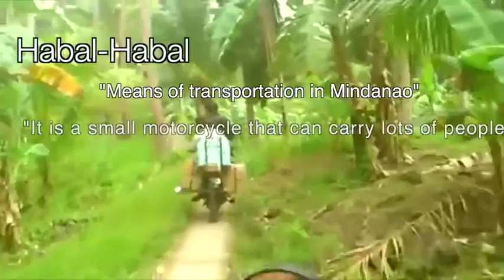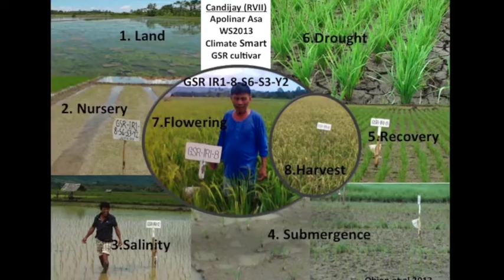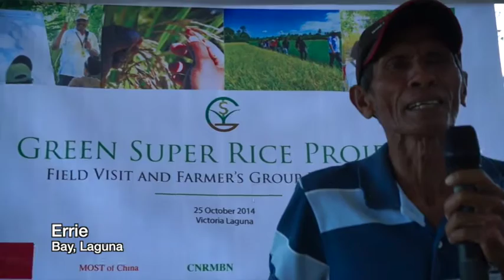Habal-Habal—Green Super Rice in Laguna, Philippines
Green Super Rice (GSR; varieties in the Philippines, bred by the International Rice Research Institute (IRRI; are gaining much popularity among farmers.

Some farmers are comparing one of the most popular GSR varieties, HHZ8-Sal6-Sal3-Y2 (new designation, GSR IR1-8-S6-S3-Y2) to Habal-Habal, an enduring motorcycle that carries loads of people and goods Hence, all the problems of rice cultivation experienced by the farmers will hopefully be solved by this single GSR variety, which has multiple tolerances for abiotic and biotic stresses.

Some say the GSR variety, sold  in the market as 'Habal-Habal, has good cooking quality too!

Historical note: In the late 1960s, Vietnam farmers also named a popular rice variety, IR8, after a popular motorcycle because one good crop of "Honda Rice" enabled them to buy a new Honda motorbike.